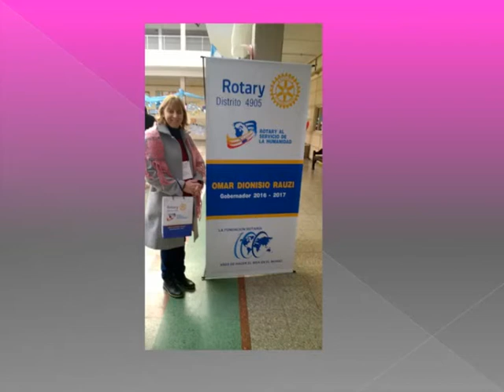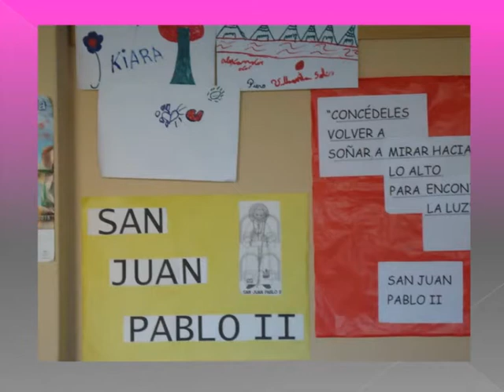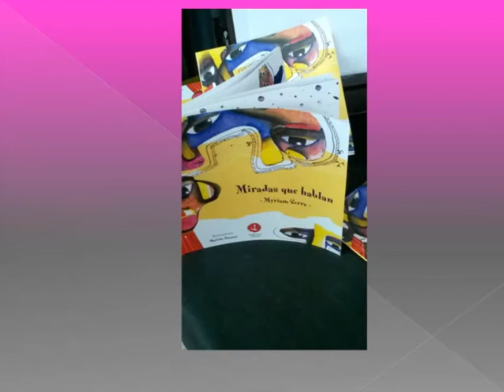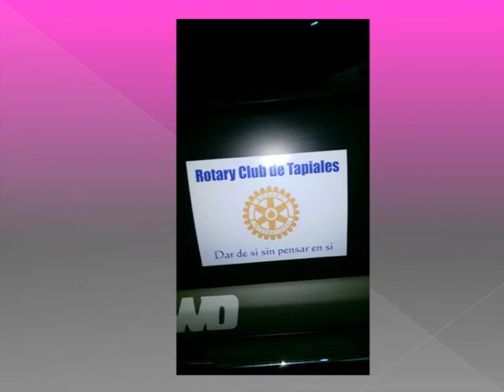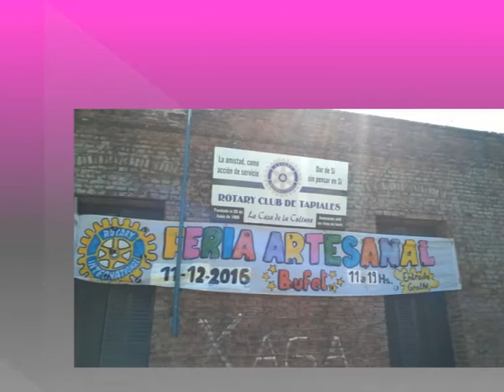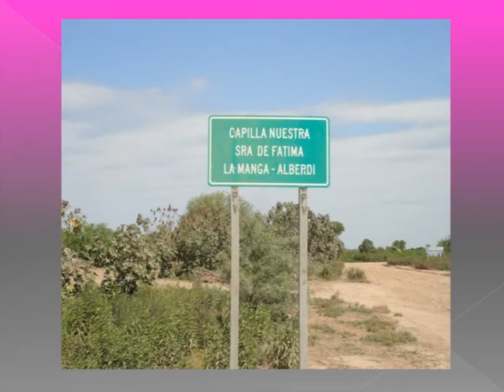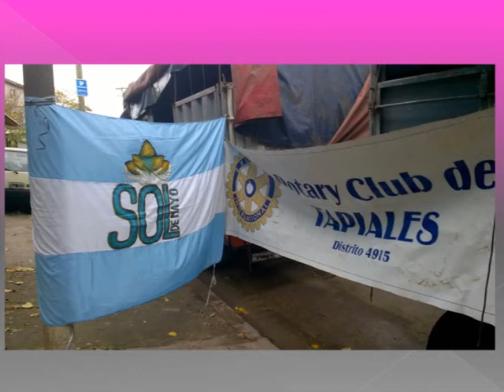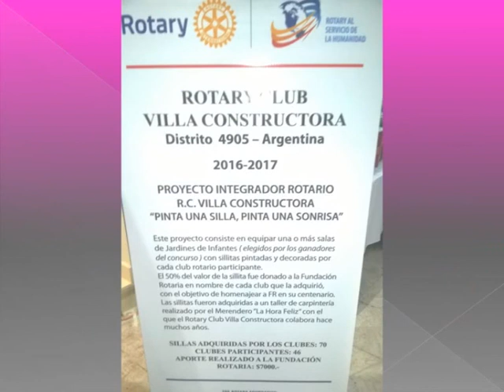Silvia Roxana Nascimbene - Presidente Rotary Club Tapiales 2016-2017